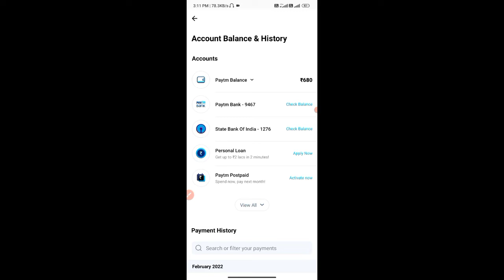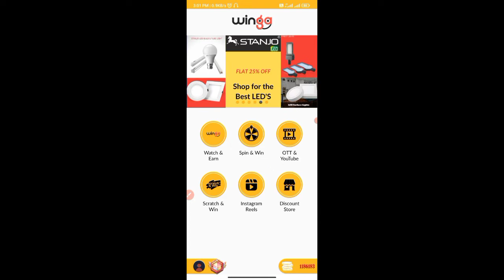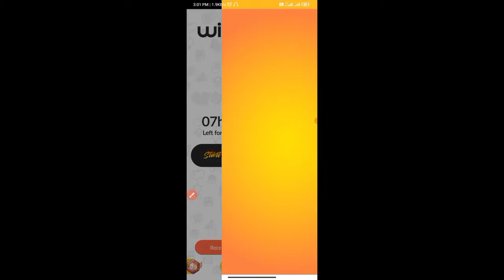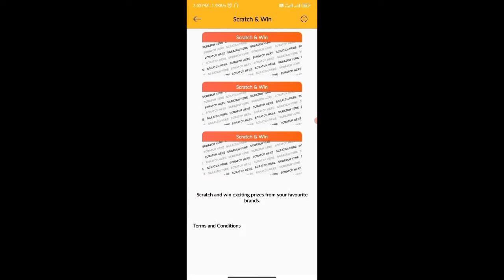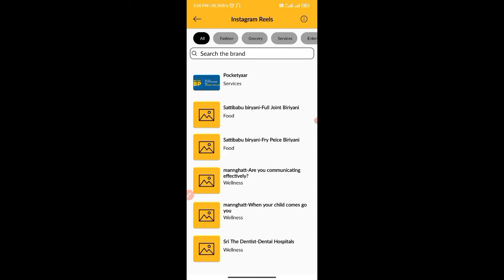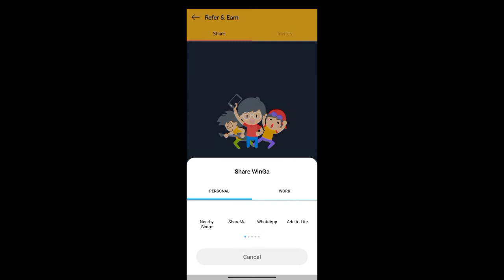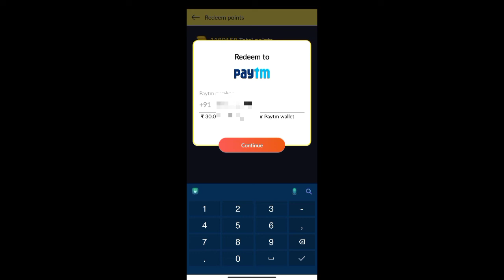🤑Best Self Earning App in 2022 | Earn Free PayTM Cash Daily Without Investment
Video Covers:-
1. EARN ₹1000 DAILY PAYTM CASH PLAYING GAMES
2. EASY WAY TO EARN MONEY ONLINE IN 2020 GAMES
3. HOW TO MAKE MONEY ONLINE 2020
4. best earning apps for android 2020
5. best earning apps 2020
6. best paytm cash earning apps
7. paytm cash kaise kamaye
8. earn paytm cash
9. play games and earn paytm cash money online
10. games khel kar paise kaise kamaye

0:00 paytm cash earning apps
0:20 earning app
0:40 paytm earning apps
01:50 free paytm cash
05:00 new earning app today
05:50 money earning apps
06:10 Recharge Offer
06:07 tech boi

Tech Boi
Earning Class
recharge offer
earning app
online earning
paytm game
refer and earn app
recharge offers
earn money
earning apps
online game
paytm cash
paytm cash earning apps today
1.5K (0.1%)
money game
earning game
money app
paytm
2022 new earning app
2022 earning app
earn money game
paytm games
earning
paytm earning

1. EARN ₹1000 DAILY PAYTM CASH PLAYING GAMES
2. EASY WAY TO EARN MONEY ONLINE IN 2021 GAMES
3. HOW TO MAKE MONEY ONLINE 2022
4. best earning apps for android 2022
5. best earning apps 2022
6. best paytm cash earning apps
7. paytm cash kaise kamaye
8. earn paytm cash
9. play games and earn paytm cash money online
10. games khel kar paise kaise kamaye